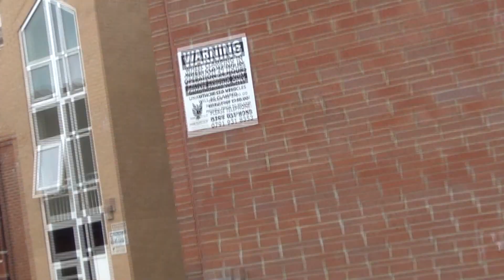A Day At The Bay...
A mint days footgage ft matty laign, adam wrigley , charlie ward , joe t, flimed by ollie wilson